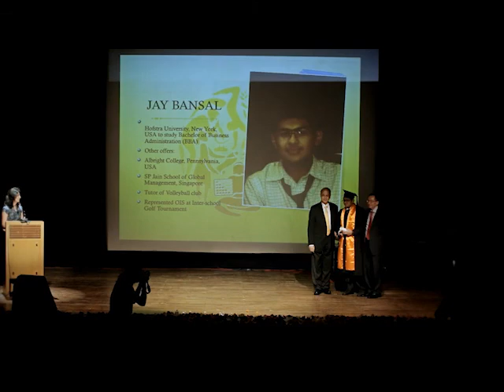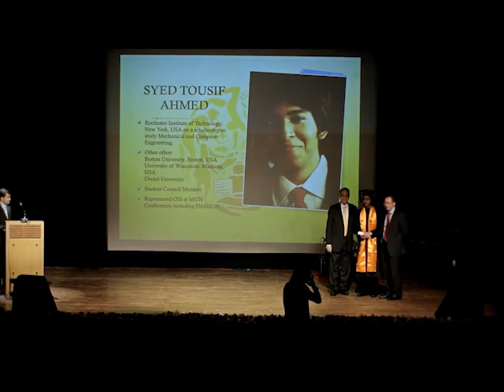The Spirit of Oaktree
A short film on Oaktree International School, Kolkata's First Fully Residential & Coeducational IB World School.